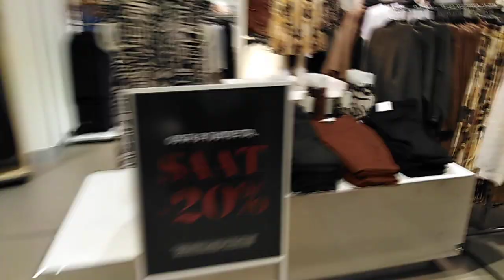Скидки на Skanssiaiset